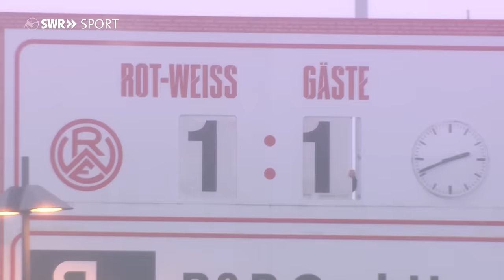3. Liga: Irre Schlussphase - Freiburg II verspielt den Sieg bei Rot-Weiss Essen | SWR Sport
Drei Tore hat die Mannschaft geschossen, dennoch hat es dem SC Freiburg II nicht zu zu einem Punkt bei Rot-Weiss Essen gereicht.

Mika Baur (41.) und Hamadi Al Ghaddioui (43.) trafen kurz vor der Pause für die Breisgauer und drehten das Spiel. Denn Thomas Eisfeld hatte RWE nach einer druckvollen Anfangsphase in Führung geschossen (23.).

Nach der Pause traf Leonardo Vonic für RWE zum Ausgleich (49.), bevor Luca Marino Freiburg II erneut in Führung schoss (57.). Als sich die Freiburger innerlich schon auf den ersten Liga-Sieg im laufenden Jahr freuten, drehten Nils Florian Kaiser (89.) und Moussa Doumbouya (90.+1) das Spiel erneut.

Freiburg II hängt mit zehn Punkten abgeschlagen am Tabellenende fest. Rot-Weiss Essen steht auf Platz vier und schließt zum SSV Ulm 1846 Fußball auf.

+++ 3. Liga +++
Fußball pur. Wie schlagen sich der SC Freiburg II, SV Waldhof Mannheim, SV Sandhausen und der SSV Ulm 1846 Fußball in der 3. Liga? Hier zeigen wir regelmäßig Spielberichte unserer Drittligisten aus dem Südwesten.